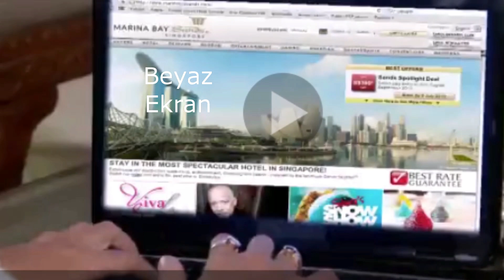CAN YOLDAŞIM'DA SANDHYA SOORAJ'IN SİNGAPUR'DAKİ YEMEK YARIŞMASINA KATILMASINA İKNA EDİYOR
can
yoldaşım
sandhya
soorajın
singapurdaki
yemek
yarışmasına
katılmasını
ikna
ediyor